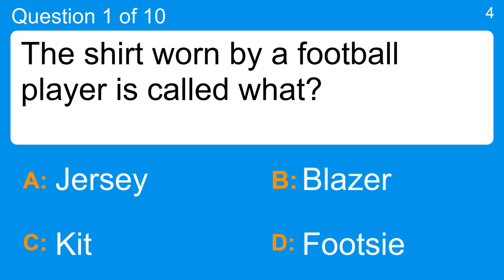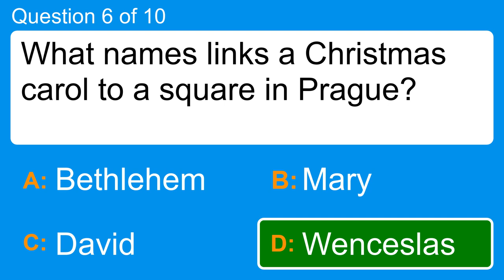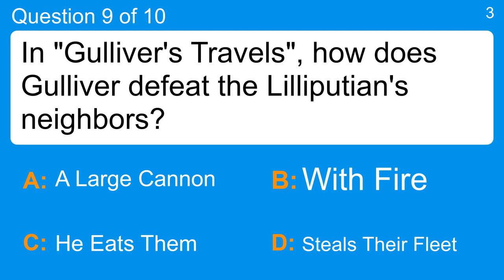Let's test your knowledge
Question 1 : The shirt worn by a football player is called what?
 Answer a: Blazer
 Answer b: Footsie
 Answer c: Jersey
 Answer d: Kit

Question 2 : Which is the abbreviation for the State of Arizona?
 Answer a: AI
 Answer b: AN
 Answer c: AR
 Answer d: AZ

Question 3 : Where did the 1944 WWII battle code named "Operation Overlord" take place?
 Answer a: Berlin
 Answer b: Moscow
 Answer c: Normandy
 Answer d: Versailles

Question 4 : Which animation company did Steve Jobs co-found in 2006?
 Answer a: Animax
 Answer b: Disney
 Answer c: Marvel
 Answer d: Pixar

Question 5 : What pirate drama that debuted in 2014 is a prequel to the novel "Treasure Island"?
 Answer a: Black Sails
 Answer b: Dominion
 Answer c: Outlander
 Answer d: Rome

Question 6 : What names links a Christmas carol to a square in Prague?
 Answer a: Bethlehem
 Answer b: David
 Answer c: Mary
 Answer d: Wenceslas

Question 7 : What English author, who wrote "The Lord of the Rings", was born in Bloemfontein, South Africa?
 Answer a: C. S. Lewis
 Answer b: J. K. Rowling
 Answer c: J. R. R. Tolkien
 Answer d: Peter Jackson

Question 8 : What is the state capital of Connecticut?
 Answer a: Albany
 Answer b: Baton Rouge
 Answer c: Hartford
 Answer d: Montpelier

Question 9 : In "Gulliver's Travels", how does Gulliver defeat the Lilliputian's neighbors?
 Answer a: A Large Cannon
 Answer b: He Eats Them
 Answer c: Steals Their Fleet
 Answer d: With Fire

Question 10 : Who was happy to meet 42-year old Olivier Sarkozy's  girlfriend Mary-Kate Olsen in 2012?
 Answer a: His Psychiatrist
 Answer b: His Attorney
 Answer c: His Ex-Wife
 Answer d: Justin Bieber